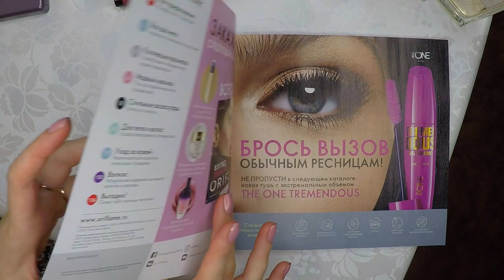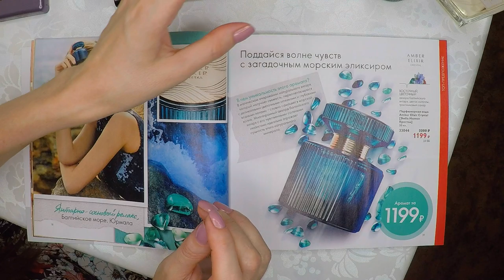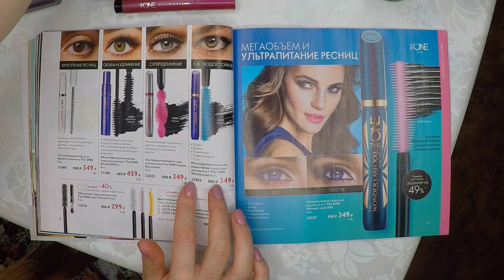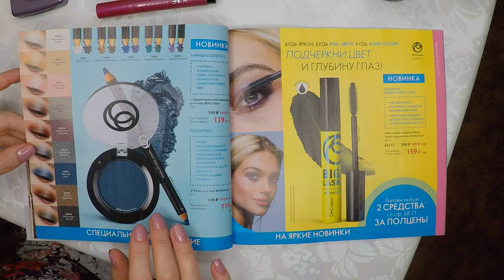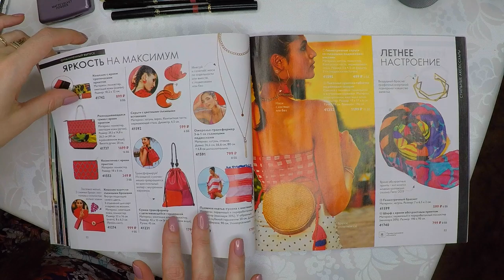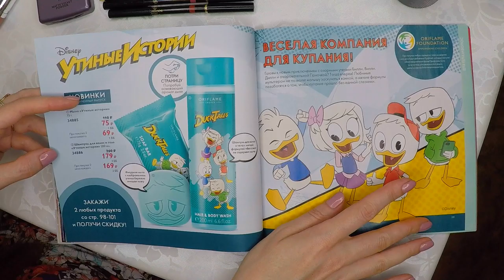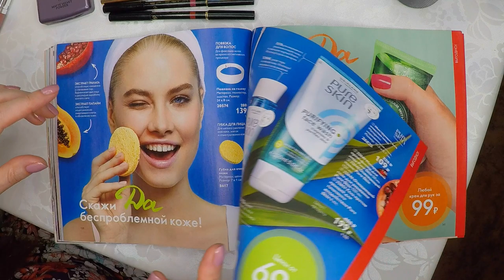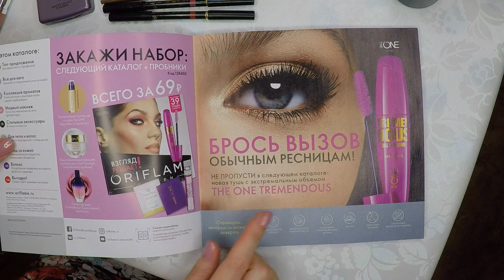БОЛЬШОЙ ОБЗОР КАТАЛОГА Oriflame №11-2019